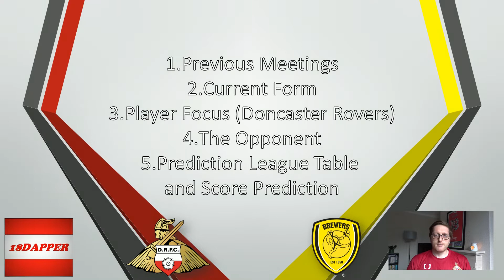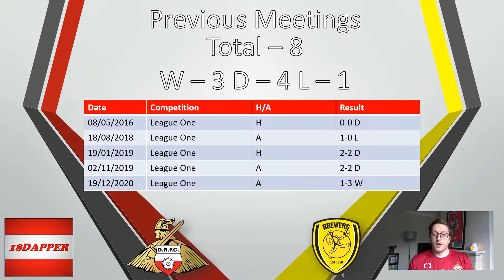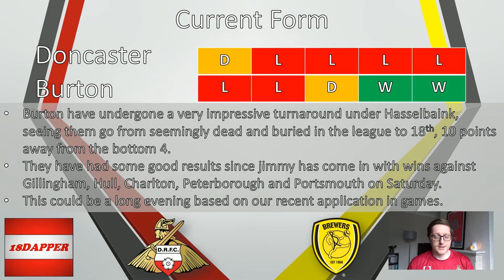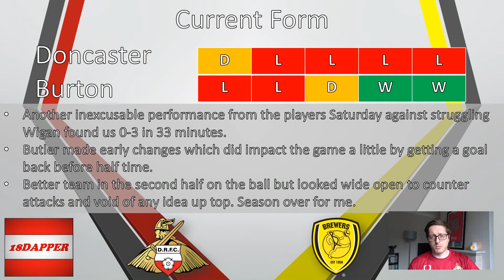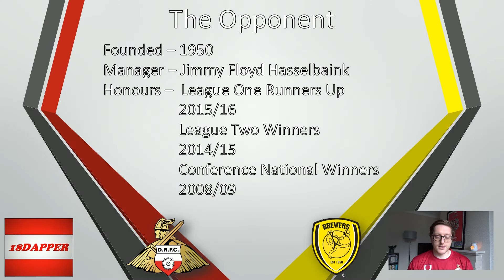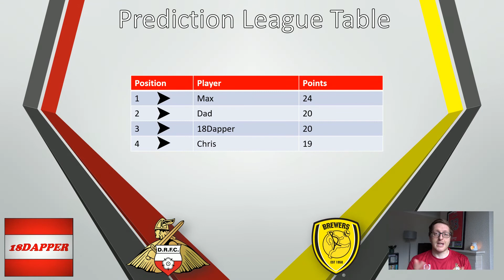Match Preview - Doncaster Rovers vs Burton Albion - 13.04.2021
Hey guys,

Welcome to this match preview for the upcoming game between Doncaster Rovers and Burton Albion in League 1.